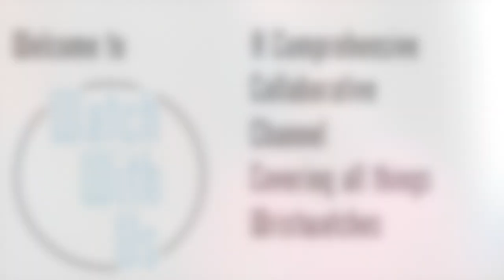TBWE - 1 Watch vs Many Watches?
There's always that Facebook post asking, "would you prefer one great watch over many good watches?"

Brad gives his thoughts on owning 1 watch vs. many watches.  Enjoy!

Brad vanVugt created The Budding Watch Enthusiast to chronicle his collecting journey from its outset and as a resource for new watch collectors.